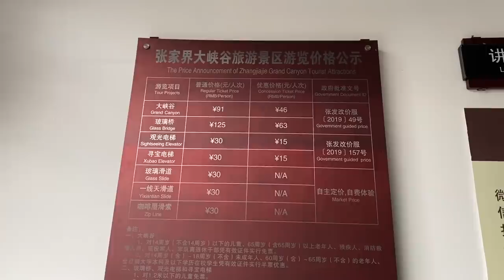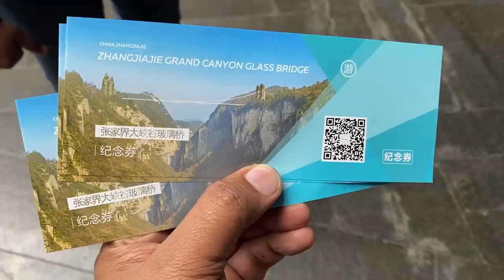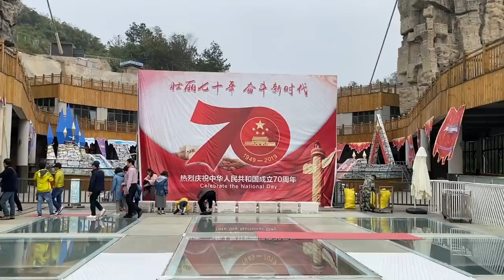Zhangjiajie Glass Bridge - ചൈനയിലെ ഞെട്ടിക്കുന്ന കണ്ണാടി പാലം, China Trip EP #31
ചൈനയിലെ ടൂറിസ്റ്റ് കേന്ദ്രങ്ങളിലെ പ്രധാന ആകർഷണമാണ് കണ്ണാടിപ്പാലങ്ങൾ. ഷാഞ്ചിയാജി എന്ന സ്ഥലത്തും ഞങ്ങൾ ഒരു ഗ്ളാസ് ബ്രിഡ്ജ് കാണാൻ പോയി. ലോകത്തിലെ ഏറ്റവും വലിയ കണ്ണാടിപ്പാലങ്ങളിൽ ഒന്നാണ് ഇത്. രസകരമായ മറ്റൊരു വീഡിയോ കാണാം.

To contact Saheer Bhai in China

Zhangjiajie Glass Bridge is a skywalk bridge in Zhangjiajie, China, above the Wulingyuan area. The bridge, built as an attraction for tourists, is glass-bottomed and is transparent. When it opened it was the longest and tallest glass-bottomed bridge in the world.